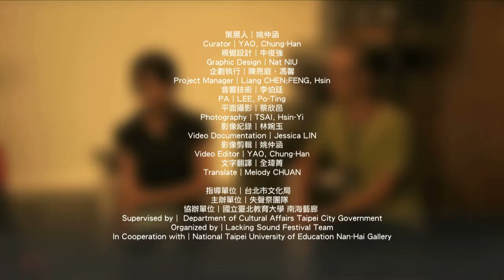LSF48 Artist Talk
Monkey Sun + WU, Ya-Lin (孫阿猴＋吳亞林)
HUANG, Chung-Ying (黃鐘瑩)